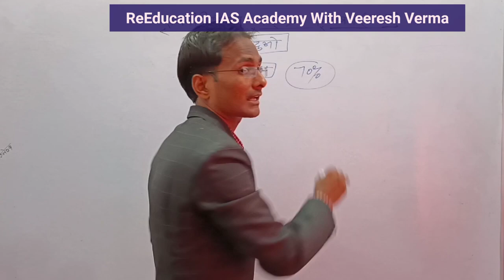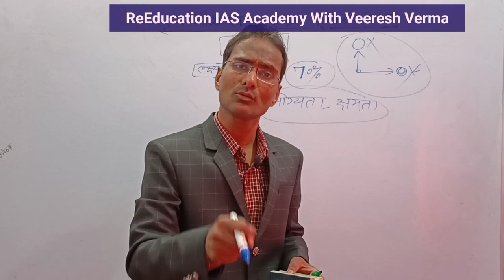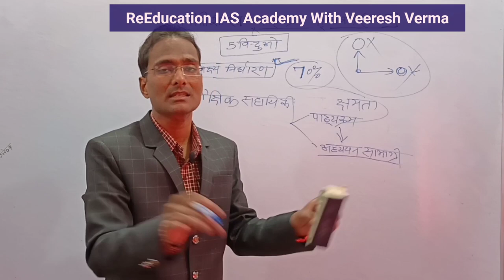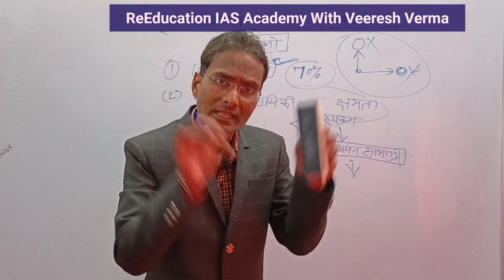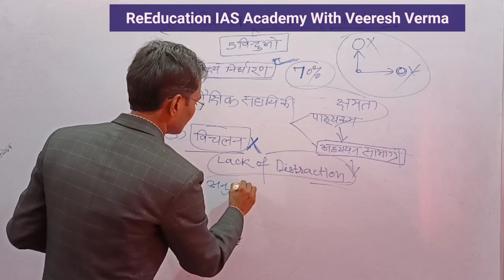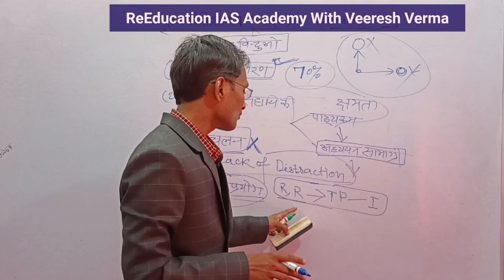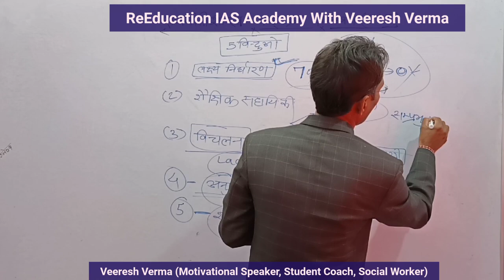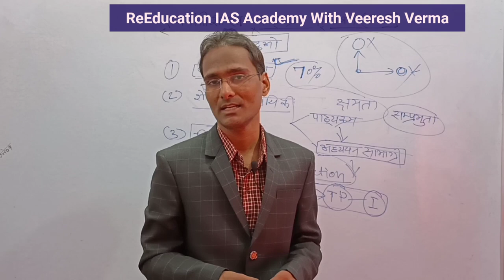तैयारी करने वाले इसे जरूर देखें Solid Strategy for Preparation/IAS/PCS/Civil/Competition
About The Video:- ReEducation IAS Academy Channel के माध्यम से प्रस्तुत इस वीडियो में वीरेश सर ने तैयारी की रणनीति तैयारी के पांच बिंदुओं पर आधारित व्याख्या तैयारी के दौरान की जाने वाली गलतियां तैयारी के संदर्भ में तथ्यात्मक की अवधारणाआत्मक समझ विकसित करने की रणनीति अध्ययन को चिंतन प्रक्रिया से जोड़ने की रणनीति शब्दों के व्याख्या की रणनीति लक्ष्य निर्धारण की आवश्यकतापर व्यापकता के आधार पर चर्चा किया है